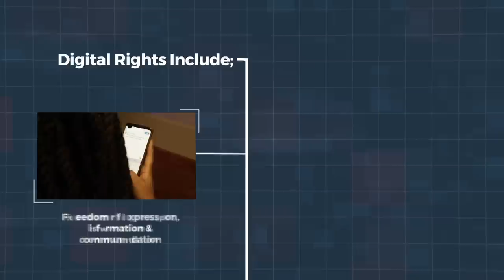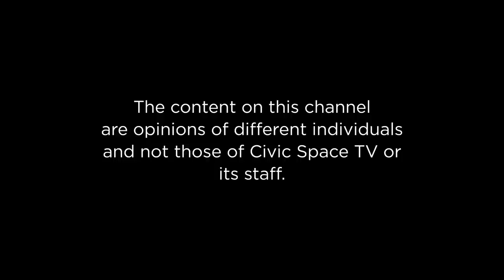Implications of the World Bank decision to suspend new funding for Uganda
A panel of experts engages in a thorough discussion concerning the significant ramifications of the World Bank's recent decision to halt new funding for Uganda. The panelists delve into the multifaceted aspects of this decision and its potential consequences on Uganda's economy, social development, and political landscape.

The conversation kicks off with an analysis of the reasons behind the World Bank's suspension of funding for Uganda. Panelists highlight concerns over alleged mismanagement of previous funds, corruption, and lack of transparency within the country's governmental institutions. They delve into the negative impact this suspension could have on Uganda's development projects, particularly in sectors like infrastructure, healthcare, and education, which heavily rely on external financial support.

Strong points raised by the panelists include the need for Uganda's government to address these systemic issues to regain the trust of international donors and investors. They discuss the potential long-term benefits of this decision, emphasizing how it could serve as a wake-up call for Uganda to implement substantial reforms and strengthen its governance mechanisms. Moreover, the panelists deliberate on the role of civil society and media in holding the government accountable, shedding light on the importance of fostering transparency and good governance practices.

As the conversation unfolds, the panelists express their consensus on the urgency for Uganda's government to take immediate actions in order to restore the World Bank's confidence and consequently resume funding. They advocate for a comprehensive approach that involves collaboration between the government, civil society, and international organizations to address the identified issues. The panel concludes by emphasising the crucial role of accountability, transparency, and effective governance in ensuring sustainable development for Uganda. They stress that the World Bank's decision, although challenging, presents an opportunity for the country to embark on a path of positive change and self-reliance, ultimately leading to improved socio-economic conditions for its citizens.

Akampurira Harris - Host
Mwambutsya Ndebesa-Political Analyst
Hon. Winnie Kiiza-Politician
Prof. Ogenga Latigo-Politician

Be part of the Conversation!